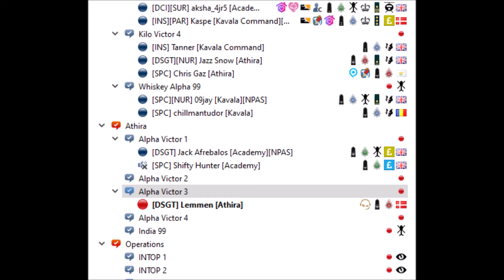TOP 5 WAYS TO BECOME A BETTER ROLEPLAYER |REBORN ROLEPLAY POLICE (parody)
This is a parody and not to be taken seriously.
Thanks to Jazz Snow for great acting.

Plz don't let this flop